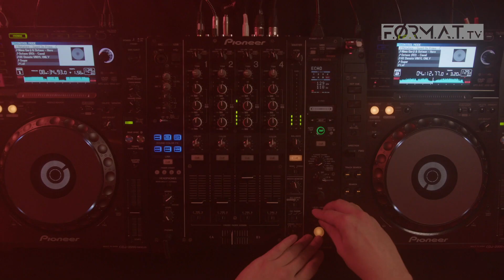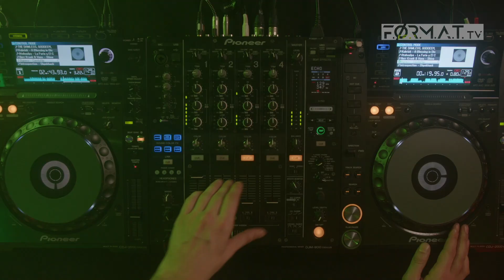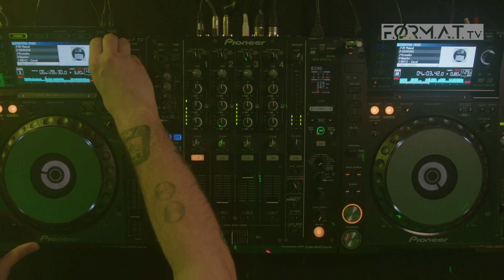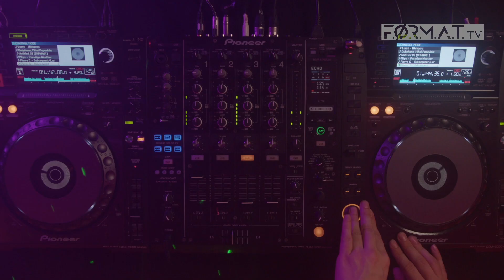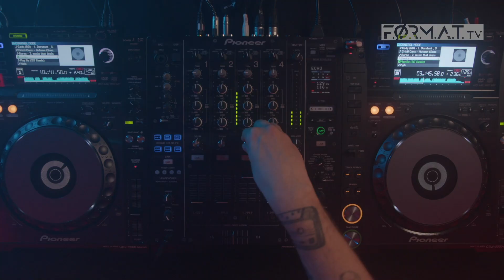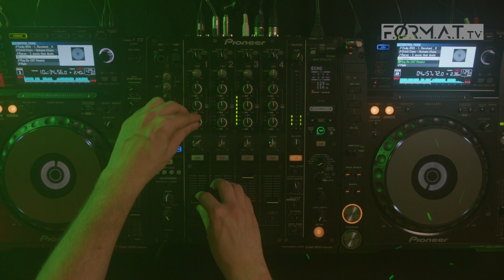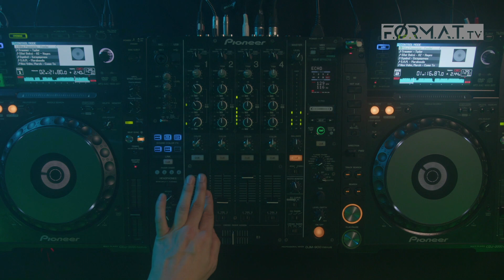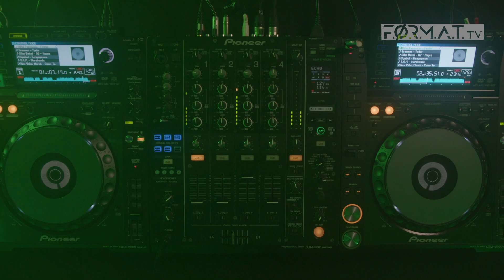F.O.R.M.A.T.tv - Zolotin 21.01.23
F.O.R.M.A.T. tv from Moscow

Artist:
Zolotin
Produced by Zolotin Production
Executive producer: Sergey Zolotin
Director of photography: Ivan Zamyatin